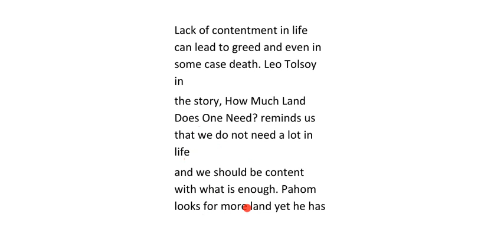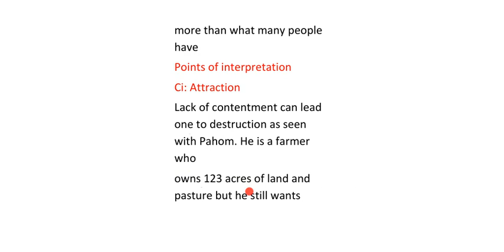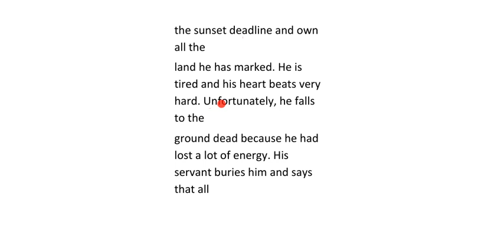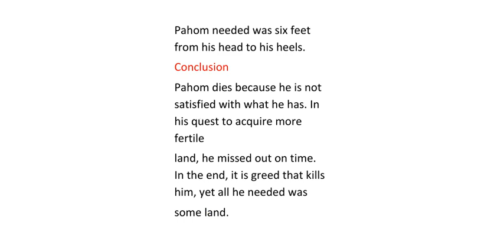Leo Tolstoy / How much land does a man need / Essay